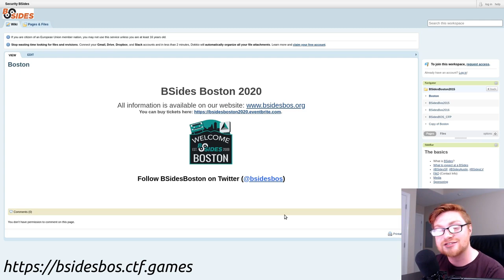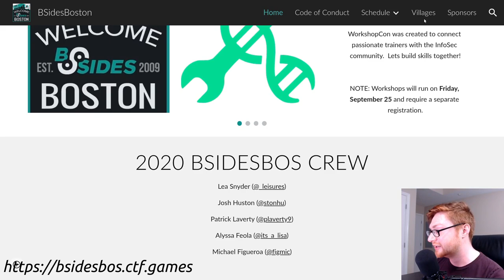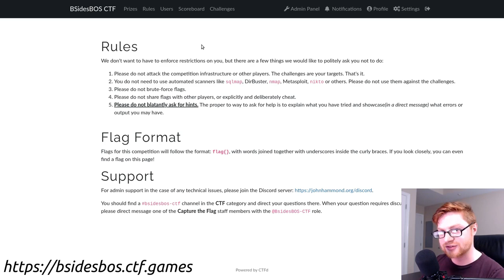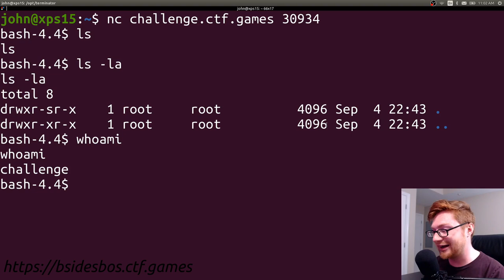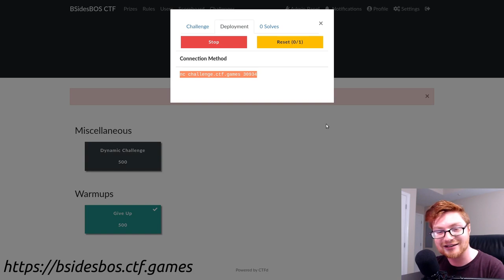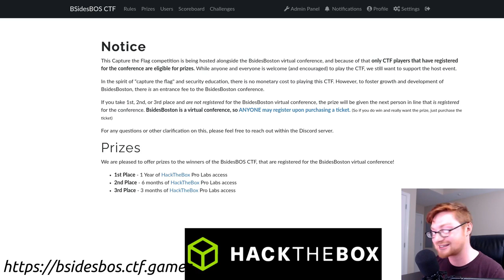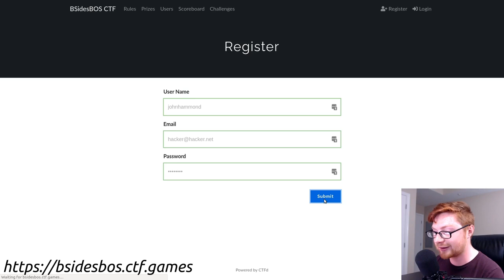Hosting BsidesBOS CTF - SEPTEMBER 26